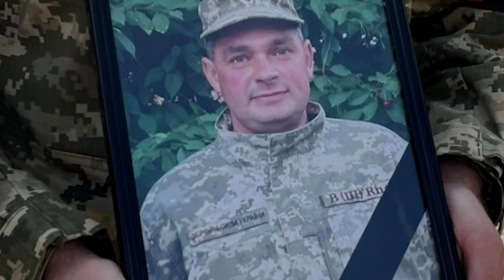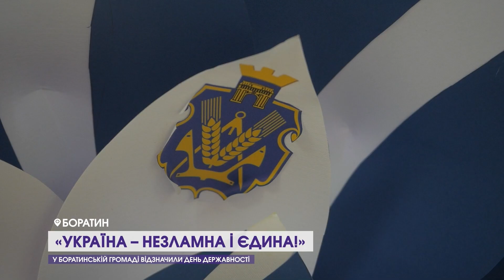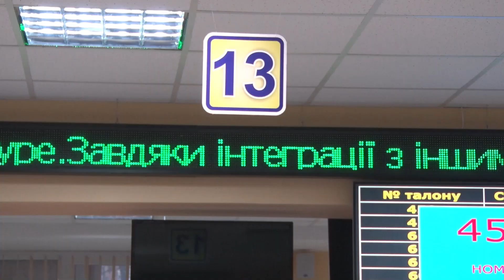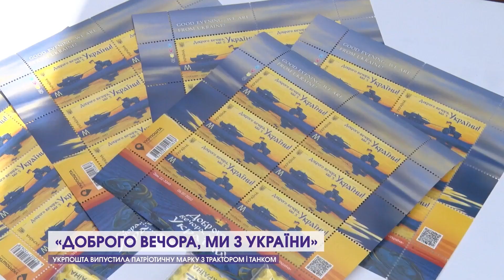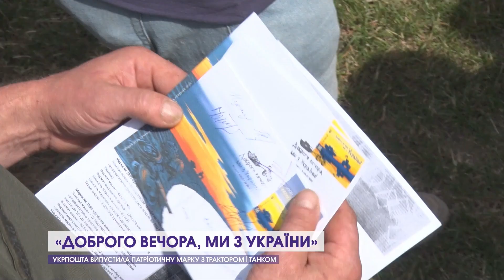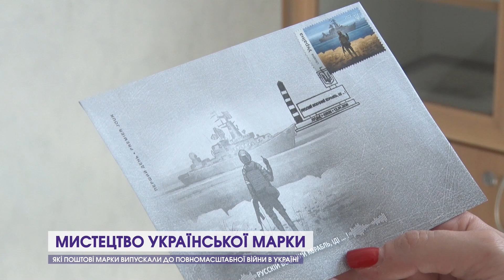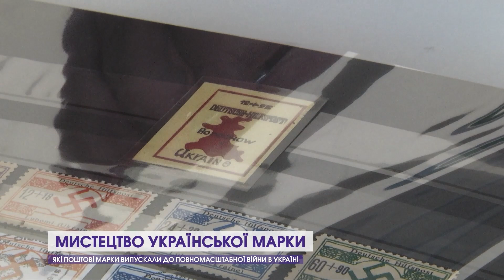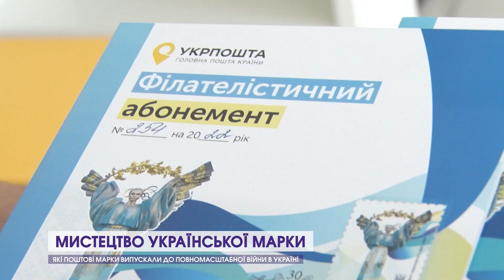Новини Волині 28 липня | Три свята в один день, черги біля ЦНАПу та нова марка вже у продажі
До вашої уваги – підсумковий випуск новин 12 каналу за 28 липня.

Дивіться у випуску:

00:00 Випуск новин
00:47 Росія вбиває: 5 загиблих і 25 поранених у Кропивницькому
02:58 У Ковелі в останню дорогу провели Героя Василя Арсеніка
03:36 Смертельна ДТП на Волині: поліцейський збив колегу і нацгвардійця
04:26 Волинянин зґвалтував 14-річну дівчину
04:54 На Горохівщині під час збору врожаю загорівся комбайн
05:30 Україна вперше святкує День державності
08:42 У Боратинській громаді  відзначили нове українське свято
12:37 Біля луцького ЦНАПу – кілометрові черги
13:41 Четверта патріотична марка від Укрпошти вже у продажі
17:15 Які марки в Україні випускали до повномасштабної війни
22:19 У Володимирі хочуть заборонити московський патріархат
23:40 Працівники гіпермаркету, футболісти та волонтери організували благодійний матч